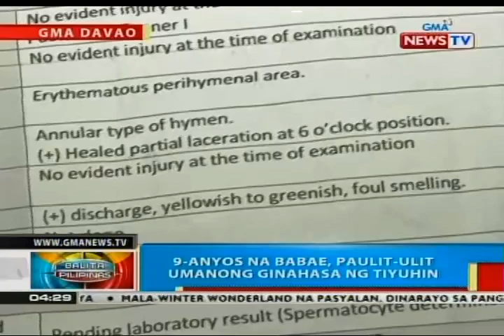9-anyos na babae sa Davao City, paulit-ulit umanong ginahasa ng tiyuhin